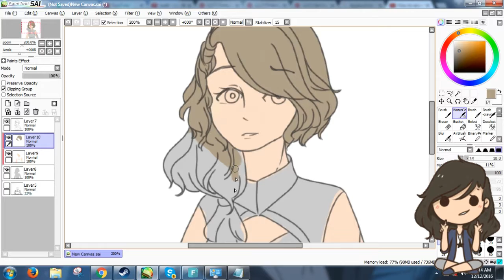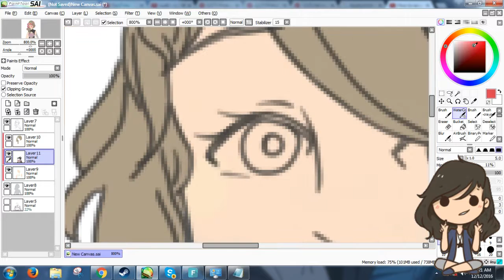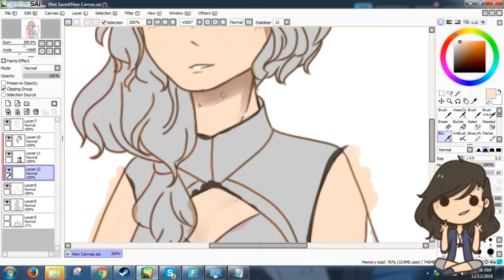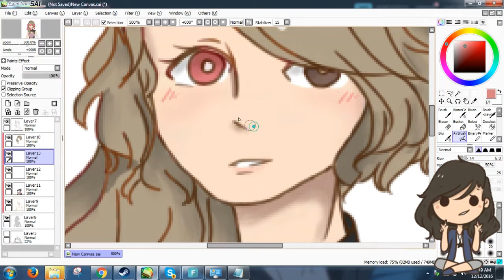OC Sketch - TeaPhobic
→ Why am I doing this 2 in the morning.
→ I FORGOT SHE HAD FRECKLES

Programs Used:
→Paint Tool Sai
→Wondershare Filmora